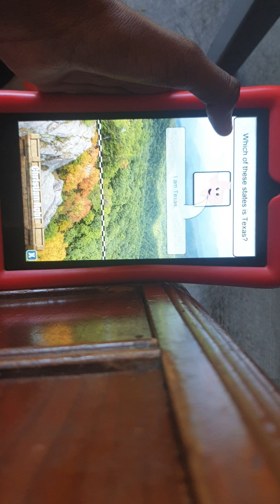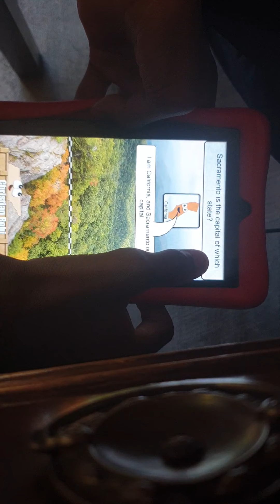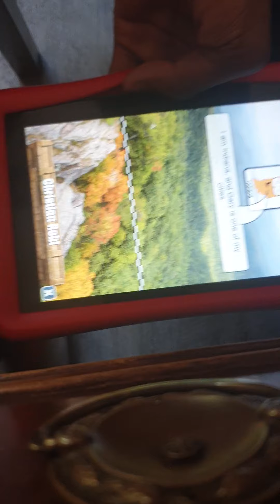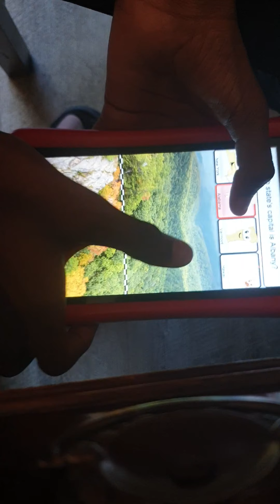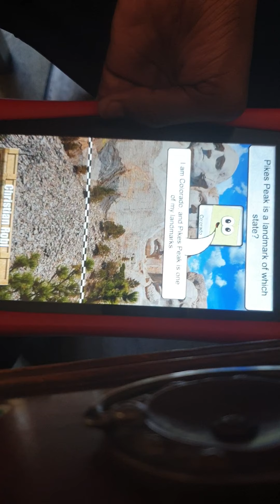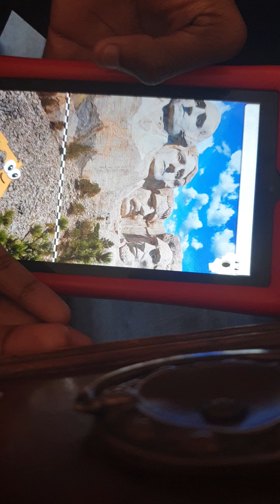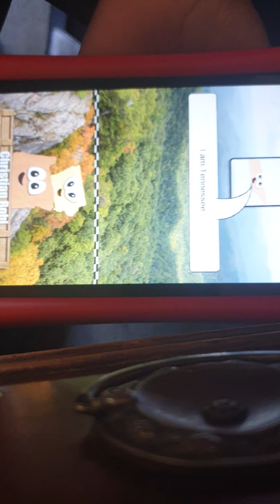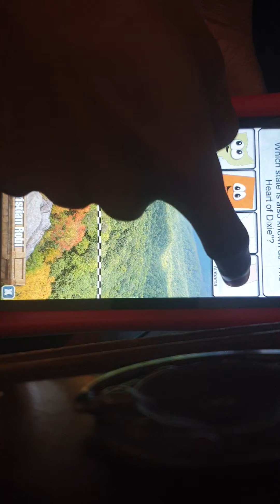Play Stack the States